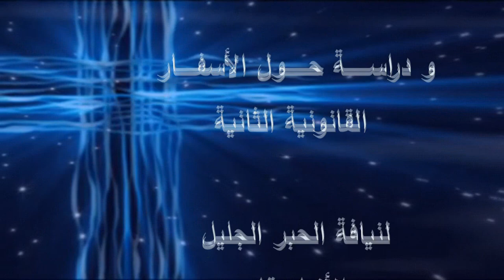26/1/2023 - اللقاء السنوى للخدام - دراسة حول الأسفار القانونية الثانية